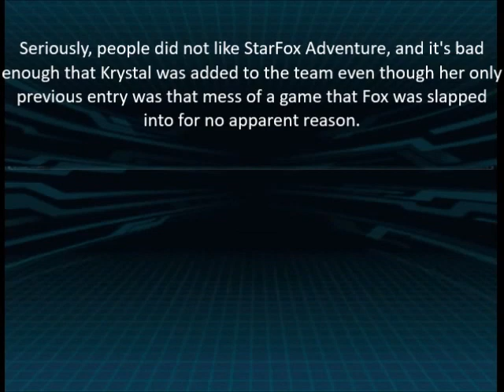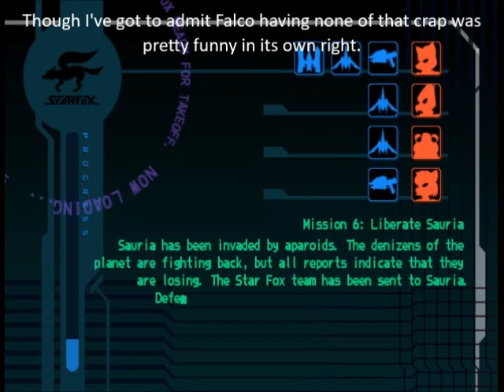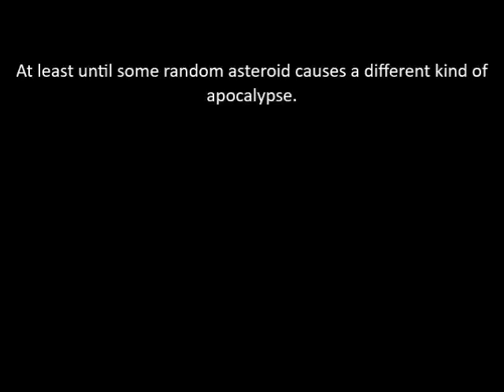Let's Play StarFox Assault Mission 6